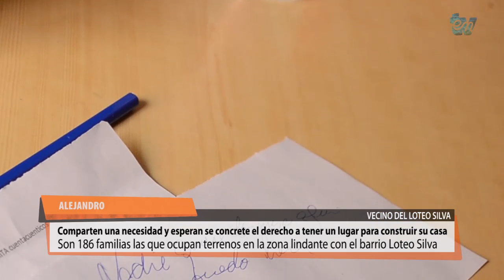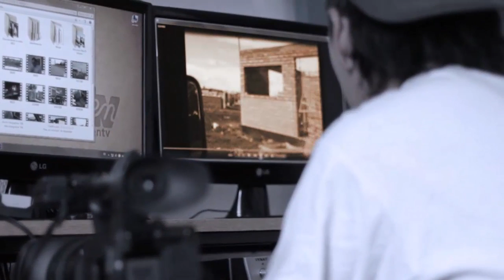Comparten una necesidad y esperan se concrete el derecho a tener un lugar para construir su casa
Son 186 familias las que ocupan terrenos en la zona lindante con el barrio Loteo Silva. Ayer habían confirmado 187, pero “vamos ordenando la situación y que estén sólo quienes tienen esa necesidad”, nos dice Alejandro, uno de los voceros del grupo de jóvenes familias que visita esta mañana Radio Encuentro. Contó el proceso que están viviendo, y en varios momentos hizo una descripción del grupo destacando la presencia de jóvenes mamás y muchas y muchos chicos.  Tienen la certeza de que comparten una necesidad y que hoy lo que cobran, todos trabajadores dice, no alcanza para pagar un alquiler y comer. Igual creen que podrán ir pagando la tierra. Hasta el momento la información que tienen es que se trata de terrenos privados, y que los abogados de los dueños serían quienes impulsaron la intervención judicial. No tuvieron visitas de autoridades municipales. Comparten cierta desconfianza y descreimiento respecto de integrantes del poder municipal o provincial, y dudas sobre el legislativo también porque interpretaron que todo el mundo está de vacaciones.  La necesidad de ocupar el lugar sin avanzar hasta el momento con construcciones los obliga a buscar algunas alternativas como una cocina común para que todas y todos se puedan alimentar, y en ese contexto agradecen a algunas personas que acercaron elementos y alimentos. La esperanza sigue intacta aunque las horas avanzan. Alejandro no es uno de los ocupantes. Es un vecino del barrio que tiene su casita que consiguió también con organización y ayuda. Ahora se suma al reclamo de otras y otros.